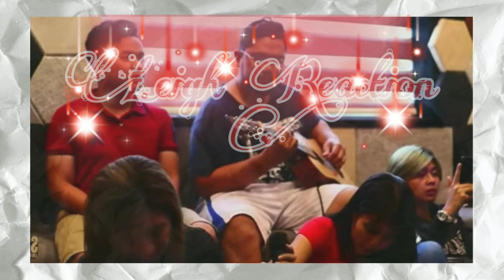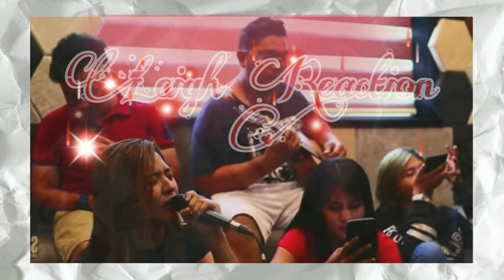MARDY TEAMSONG - PAINT MY LOVE | KINANTA NA NI CINDY SA SY LIVE | SY TALENT ENTERTAINMENT